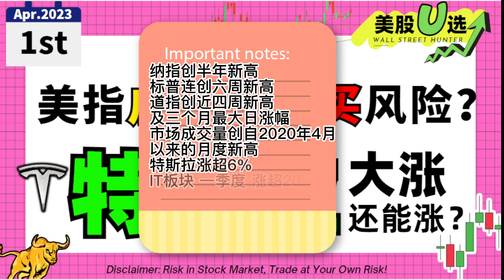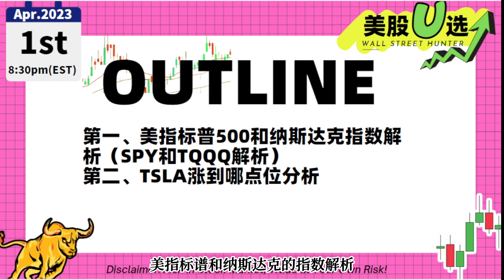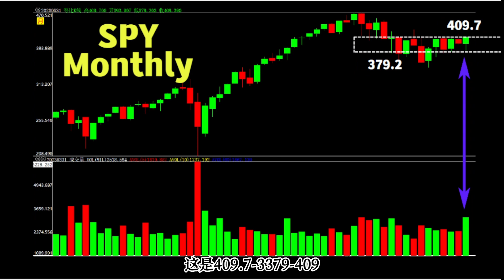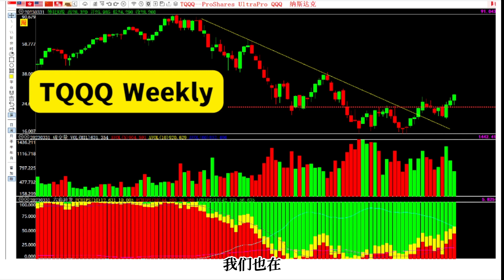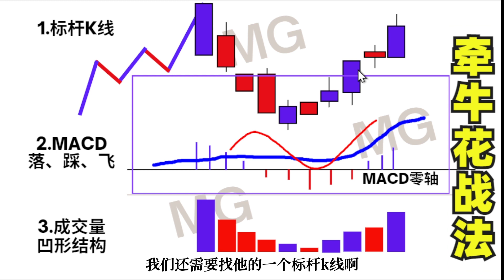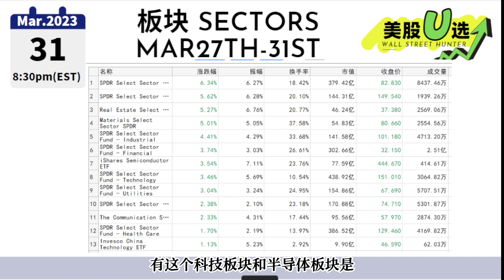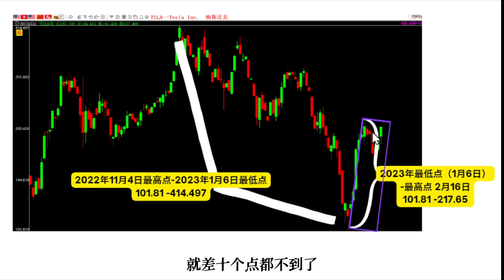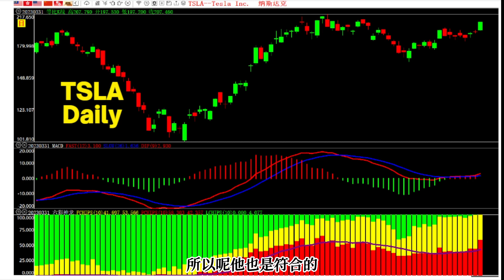美股U选|美指启涨or超买风险？特斯拉大涨还会涨？tsla